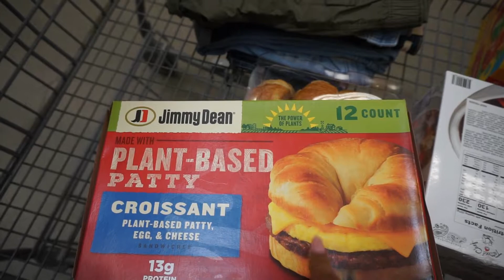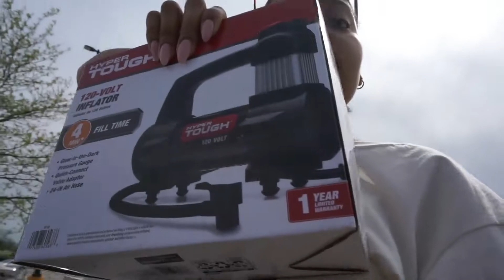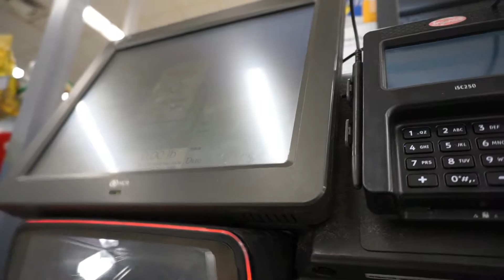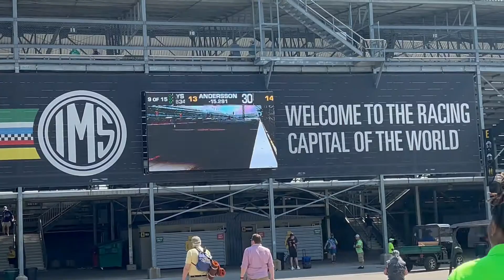WEEKLY VLOG: Shopping, Molly's Birthday, Fishing, etc .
I hope you guys enjoyed the video, don’t forget to check out my social medias below.

Follow and talk to me on all of my social medias below 💕

height: 5'6
age: 20